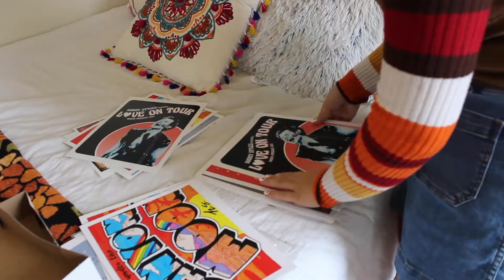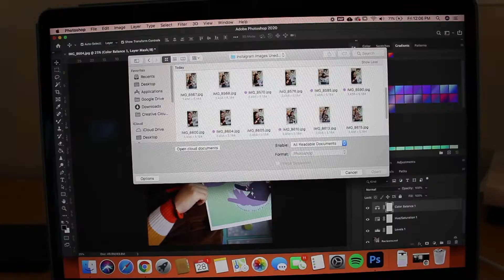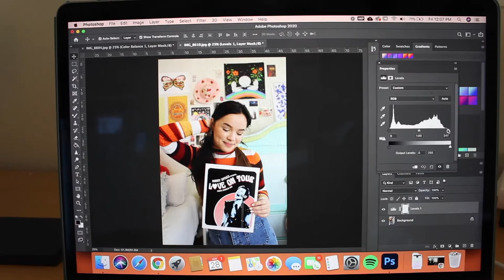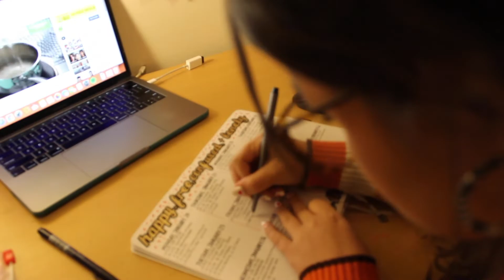Let's Restock my Etsy Shop // A Day in My Life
Spending a day with me working on my Etsy shop! I opened my Etsy shop in January of 2021 to sell prints of my original artwork, and shortly thereafter I began designing and selling rainbow diffracting suncatchers. In this video, I spend a full day working on tasks for my small business: photographing and editing some new prints, restocking suncatchers, and everything in between. Thanks for spending the day with me!

Shop⤵
Etsy Shop /

Outfit⤵
Denim skirt / Madewell, I don’t think they sell the exact one anymore
Thigh high socks / Urban Outfitters, like 10 years ago (sorry!)
Nails⤵
Sally Hansen Xtreme Wear in Disco Ball /
Sally Hansen Xtreme Wear in Pucker Up /